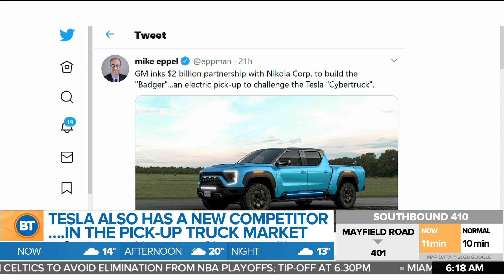Business Report: When will stock markets stabilize, Tesla drops 21%, Porter pushes back reopening ag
Will the stock market rebound after 3 days of intense selling? Tesla has it's worst day ever on Wall Street, an d  Porter Airlines once again pushes back its reopening. 680 NEWS senior business editor Mike Eppel has the top business headlines.